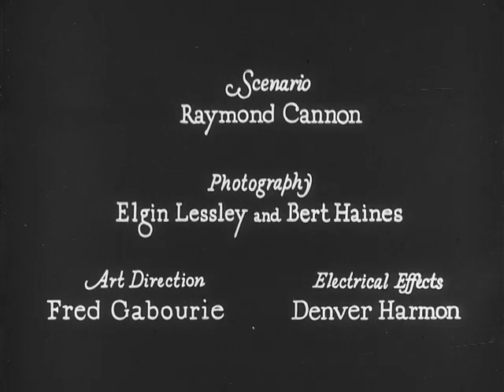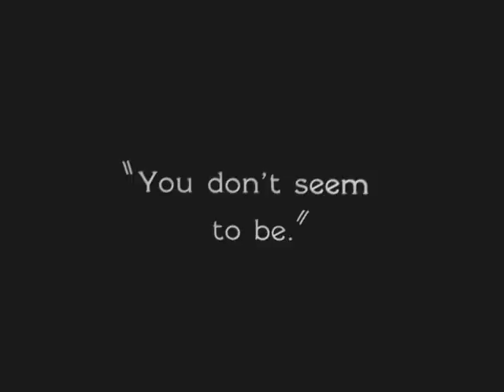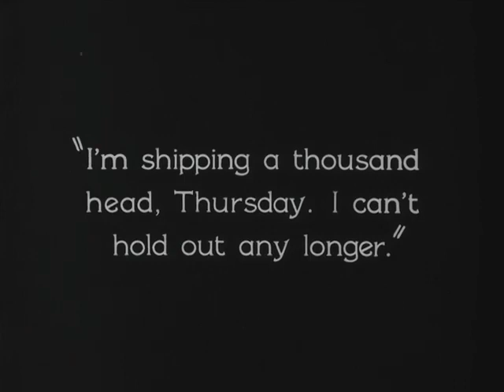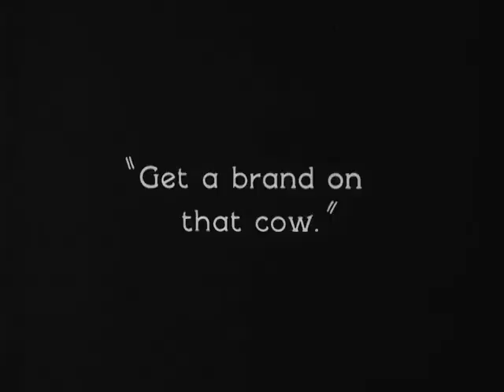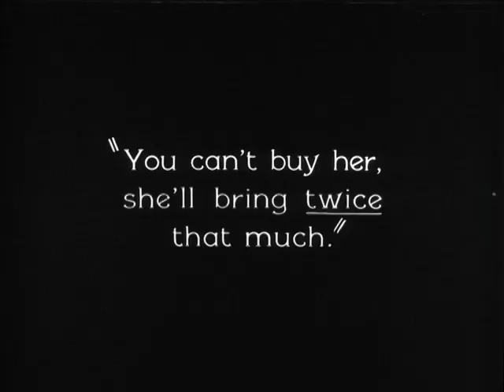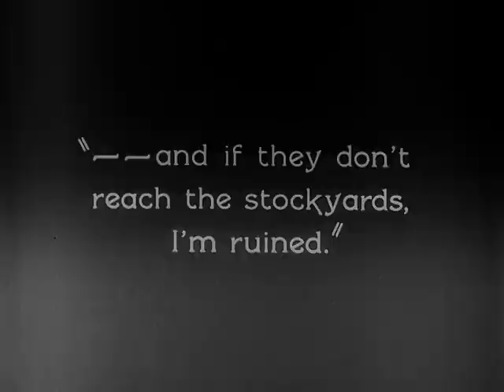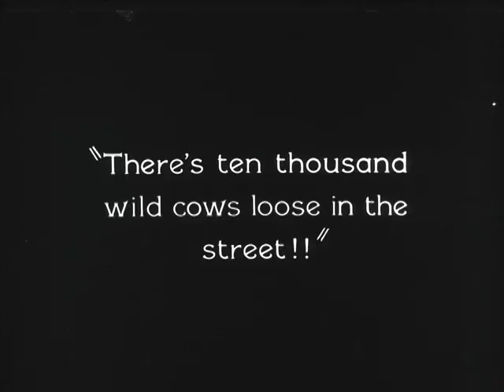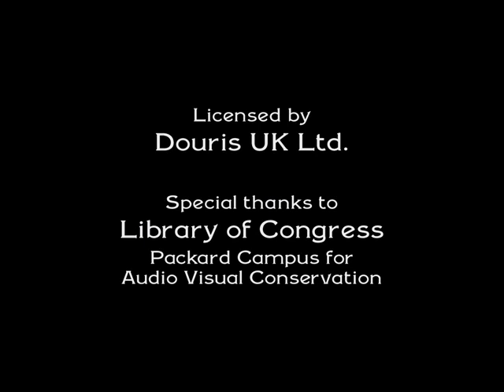Go West 1924 Buster Keaton full silent movie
Go West is an American silent movie starring Buster Keaton.

Keaton portrays Friendless, who travels west to try to make his fortune. Once there, he tries his hand at bronco-busting, cattle wrangling and dairy farming, eventually forming a bond with a cow named "Brown Eyes." Eventually he finds himself leading a herd of cattle through Los Angeles.

Cast

    Buster Keaton - Friendless
    Howard Truesdale - Ranch owner
    Kathleen Myers - Ranch owner's daughter
    Ray Thompson - Ranch foreman
    Brown Eyes - The Cow 'Brown Eyes'
    Roscoe 'Fatty' Arbuckle - Woman in department store (uncredited)
    Joe Keaton - Man in Barber Shop (uncredited)
    Gus Leonard - General store owner (uncredited)
    Babe London - Woman in department store (uncredited)